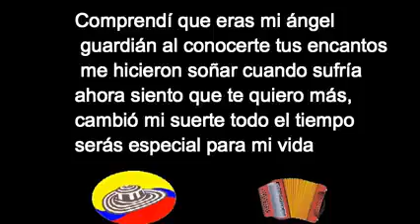sirena encantada - Miguel Morales estado para watsapp